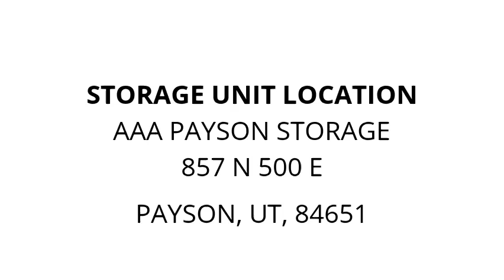AAA Payson Storage - Unit 163